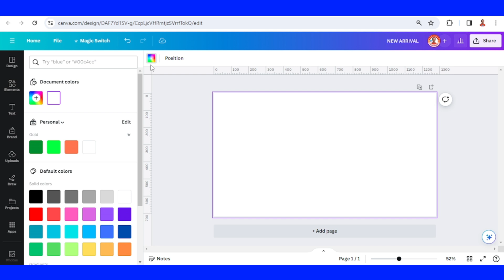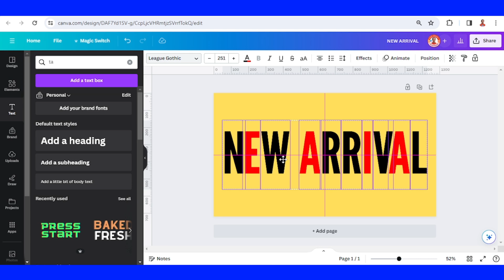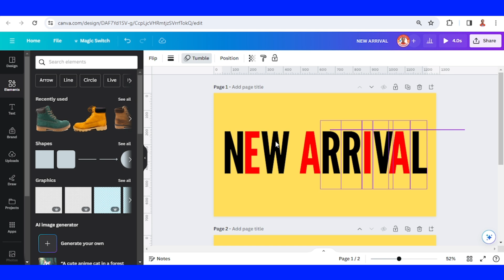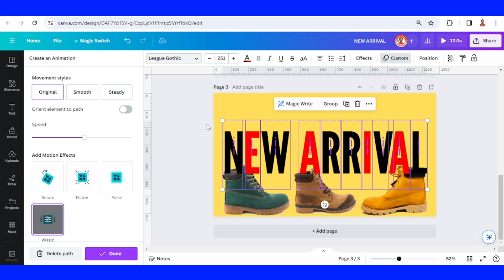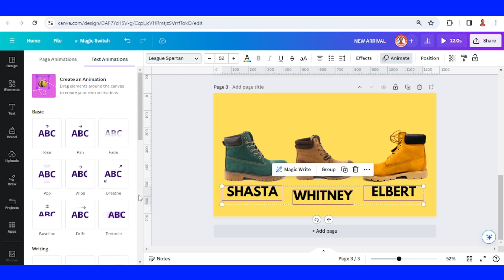Text ANIMATION Canva Motion Graphics Tutorial for New Arrival Product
Text ANIMATION

In this Canva text animation tutorial video i will show you how to create motion graphics for new arrival product. I used shoes product for the example and some kind of Canva animation. You can  chose your own product such as jewelry, food, beverage, fashion etc and pic the others animation and motion effect. I think you can make it perfectly even better than me. Have fun with Canva